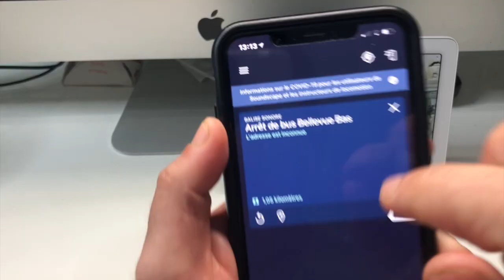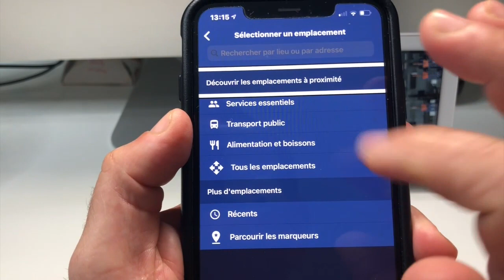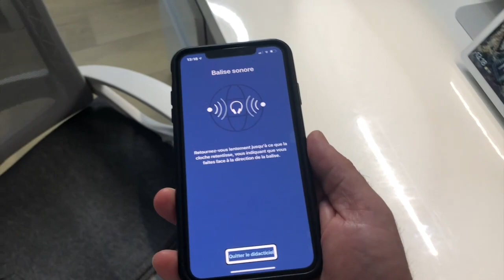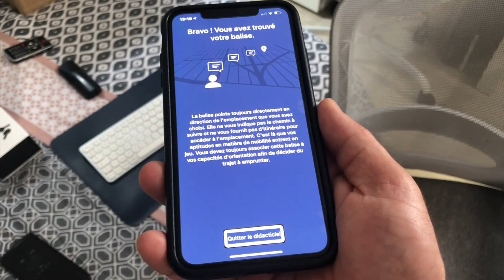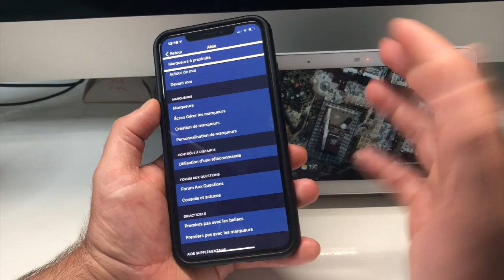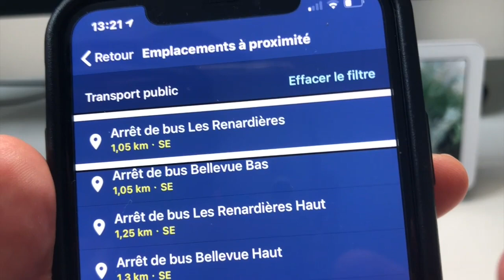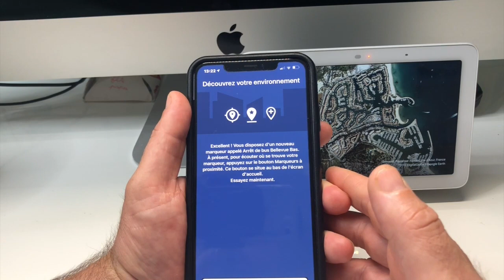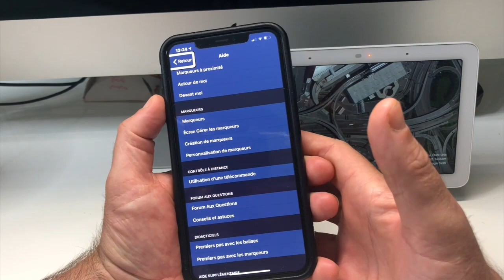SoundScape GPS iOS Application Guidage Création De Balises Et Et De Marqueurs Guidage en 3D !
Salut voici la manière de créer des marqueurs de route et des balises avec SoundScape dite moi en commentaire si vous aussi vous utilisez SoundScape GPS Accessible. Application iOS entièrement gratuite et faite pour les personnes en situation de Handicap .